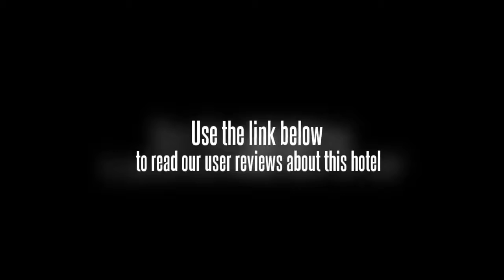Lipe Resort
With its central location, Lipe Resort is within easy reach of most tourist attractions and business addresses in Koh Lipe. All hotel's guestrooms have all the conveniences expected in a hotel in its class to suit guests' utmost comforts. Each guestroom is tastefully appointed with air conditioning, television, shower, balcony/terrace, satellite/cable TV, complimentary bottled water. To suit guests' convenience, this Koh Lipe accommodation offers shops, laundry service/dry cleaning, meeting facilities, restaurant, safety deposit boxes, hotel/airport transfer, tours. The hotel offers massage to provide extra pleasure and relaxation for all guests. Being one of the good quality hotels in Koh Lipe, guests staying at this hotel will find its convenient location and tranquil atmosphere pleasurable. To reserve a room at the Lipe Resort, simply select your dates of stay and fill in our secure online booking form.